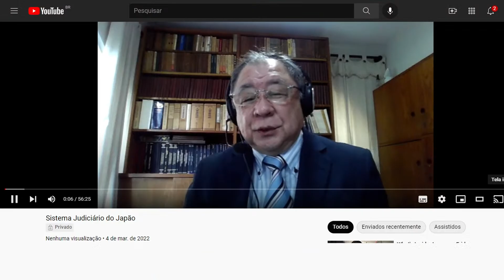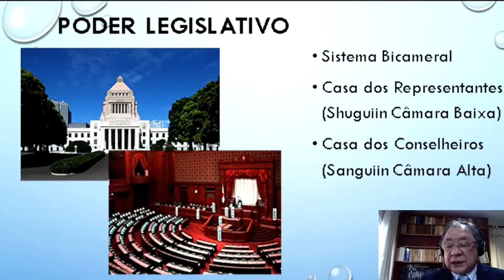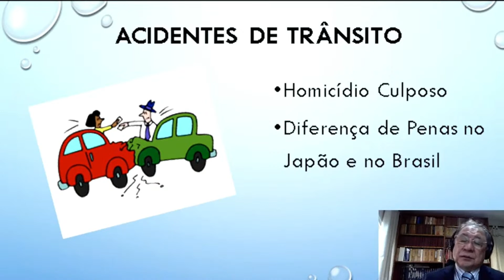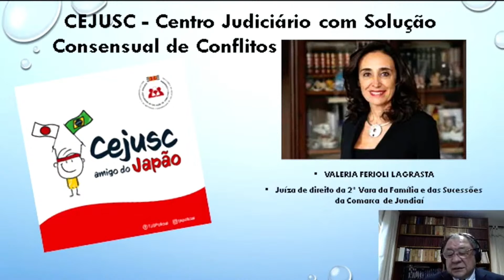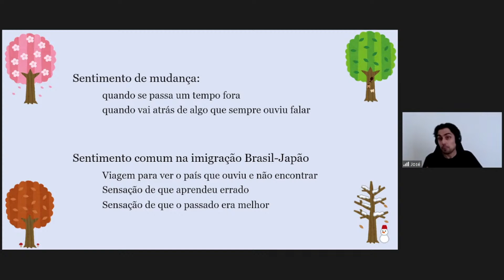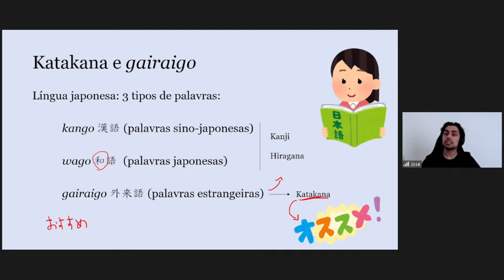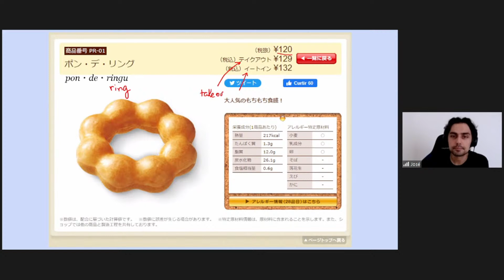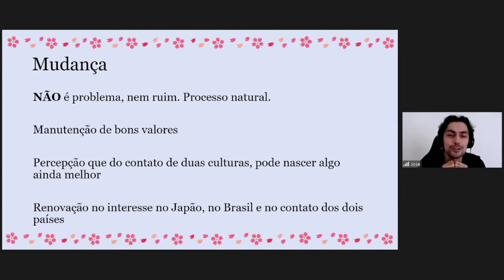LIVE ESPECIAL DE SÁBADO - Com Dr. Masato Ninomiya e Prof. José Vanzelli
Na live especial deste sábado teremos dois temas diferentes apresentados pelo Dr. Masato Ninomiya e pelo José sensei. Confira abaixo quais são:

Tema: “Sistema Judiciário do Japão”
Palestrante : Dr. Masato Ninomiya, advogado, Presidente do CIATE
Conteúdo:
- Como é constituído o sistema do Poder Judiciário do Japão
- Tipos de casos de brasileiros envolvidos no Japão
- Sobre carta rogatória
- Sobre a criação do  CEJUSC - Centro Judiciário com Solução Consensual de Conflitos e como funciona o CEJUSC

Tema: “Japão, passado e presente: meio século de mudanças”
Palestrante : Professor e Doutor José Vanzelli, professor de japonês no CIATE
Conteúdo
- Algumas mudanças do Japão contemporâneo
- Palavras em inglês a modo japonês escritas em katakana
- Costumes que já não são mais praticados pelos jovens
- outros

🗓 5 de março (sábado)
🕔15h

Ajude-nos a crescer nas mídias sociais!😄